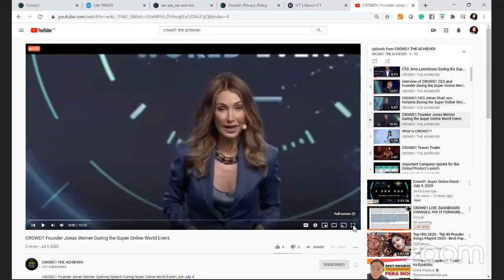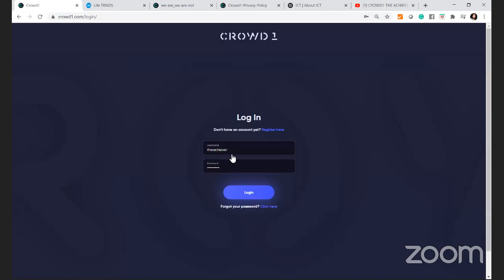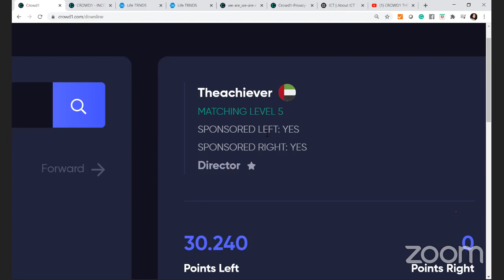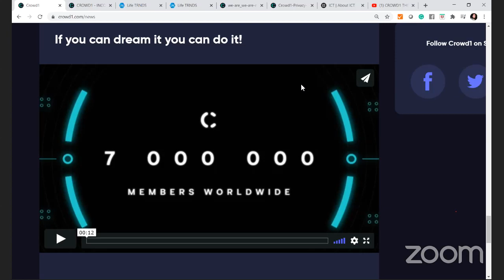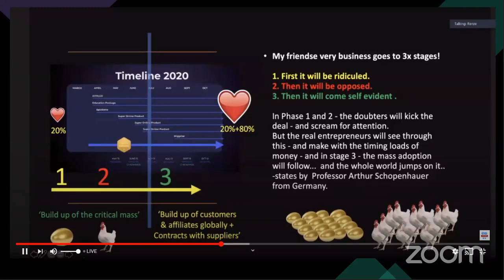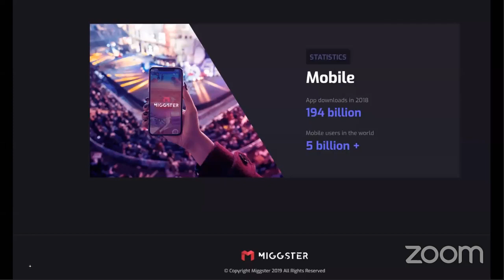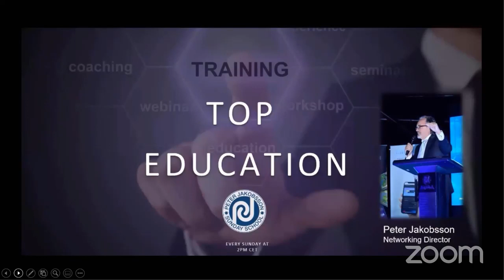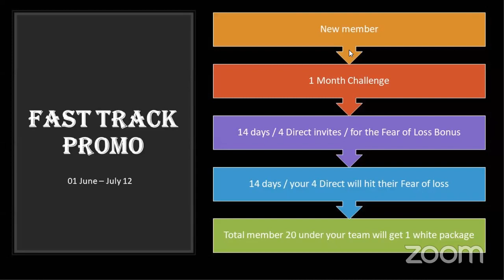Backoffice and Compasation Plan Update, Global Product Launch and Golden Ticket Promo